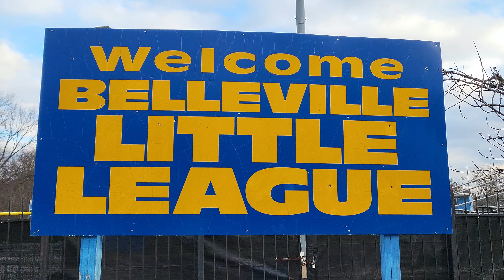It was the Wiseguys & we never knew it. Belleville NJ 1/1/24